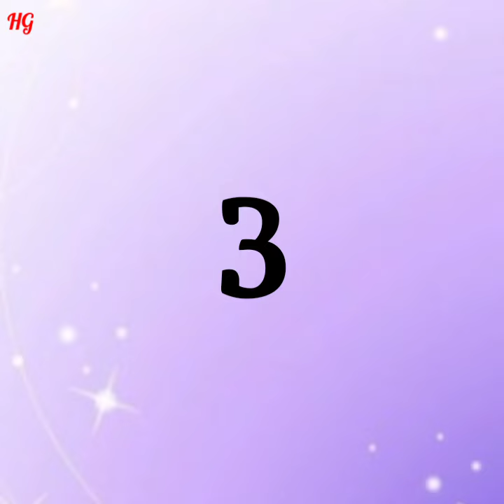GAMIS BROKAT KOMBINASI | DRESS BROKAT CANTIK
Berikut ini adalah 5 model baju gamis brokat kombinasi terbaru yang simpel tapi tetap cantik dan kekinian. Bagi yang berminat bisa membelinya di shopee, harap membaca penilaian atau ulasan terlebih dahulu sebelum membeli.